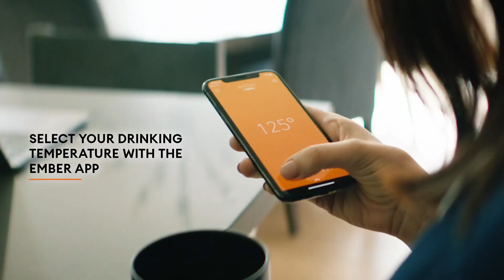Amazon com Ember Temperature Control Smart Mug 2, 14 Oz, App Controlled Heated Coffee Mug with 80 M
for buying this product so click on this